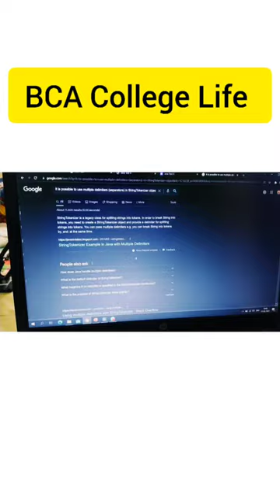BCA Online Test Scam - Only for fun Purposes